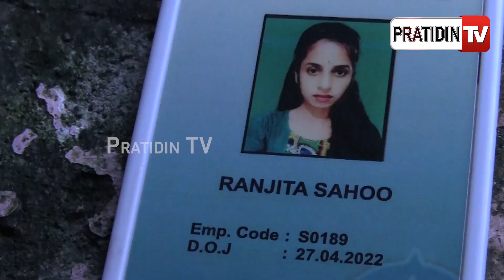ରଞ୍ଜିତା ଙ୍କ ଆତ୍ମହତ୍ୟାକୁ ନେଇ ତଦନ୍ତ କରୁଛି ପୋଲିସ...